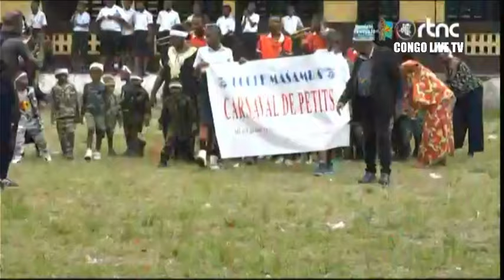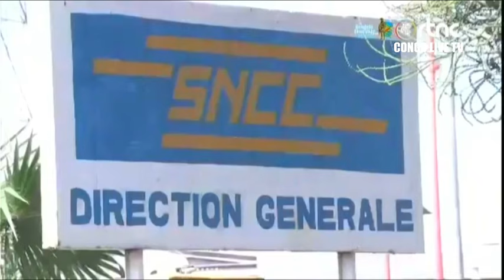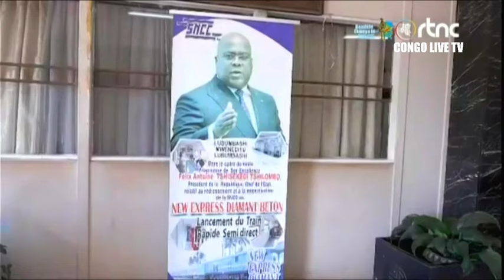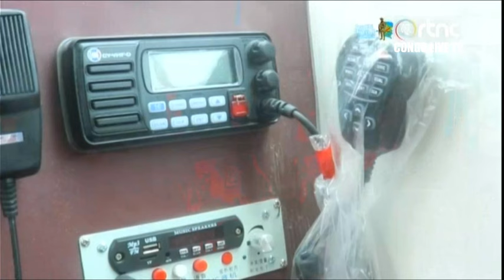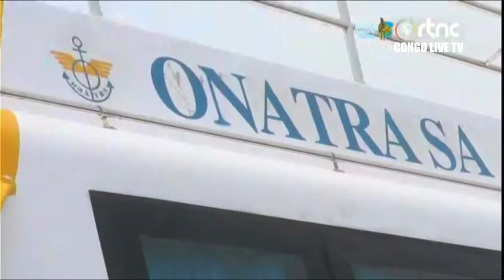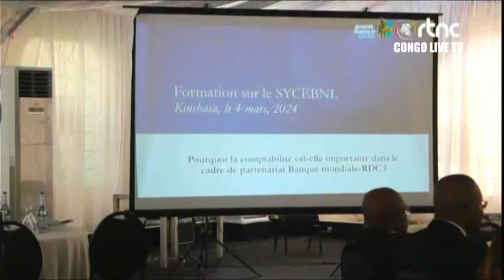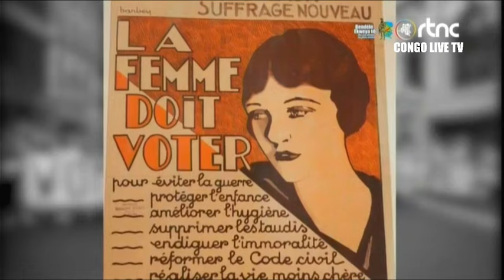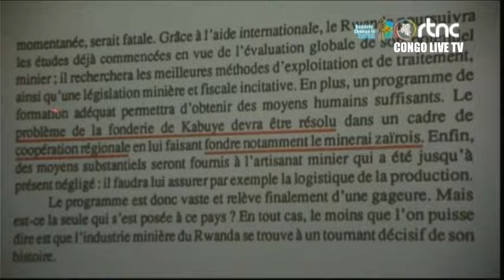🔴URGENT TRÈS TÔT, LE RÉSISTANT WAZALENDO ONT DÉJOUÉ LES ASSAUTS DES REBELLES M23 À RUTSHURU BRAVOO